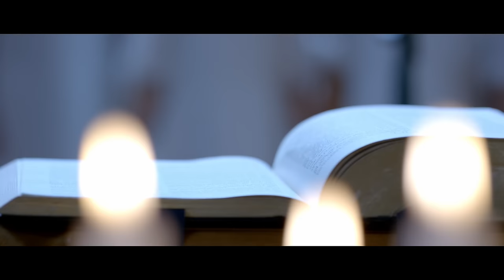Adam Joan | Mother Dear O Pray For Me Song Video | Prithviraj Sukumaran, Bhavana | Deepak Dev | HD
Watch the choir song " Mother Dear O Pray For Me "  from ' Adam Joan ',  a Malayalam Thriller starring Prithviraj Sukumaran, Bhavana, Mishti, Narain, Madhusudhan Rao, Rahul Madhav, Jaya Menon, Maniyan Pillai Raju , Sidhartha Siva among others. Written and Directed by Jinu Abraham, Music Composed by Deepak Dev, Produced by Jose Simon and Brijeesh Mohammed under the banner of B Cinemas in association with Renji Panicker Entertainments. Muzik247 is the official Music  partner. Online Promotion Partners: MADiC Creations & POFFACTIO.

Song: Mother Dear O Pray For Me
Lyrics: Traditional
Singer: Pallavi Deepak Dev
Music Produced, Arranged, Programmed and Conducted by Deepak dev
Recorded, Mixed and Mastered @ Dev's Wonderland
Label: Muzik247

Mother Dear O Pray For Me
Idea (Dialer Tone): Dial 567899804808
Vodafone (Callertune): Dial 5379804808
BSNL (BSNL Tune): SMS BT 9804808 to 56700
Airtel (Hello Tune): Dial 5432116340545

Mother Dear O Pray For Me Version Two
Idea (Dialer Tone): Dial 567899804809
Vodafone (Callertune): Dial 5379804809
BSNL (BSNL Tune): SMS BT 9804809 to 56700
Airtel (Hello Tune): Dial 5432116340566